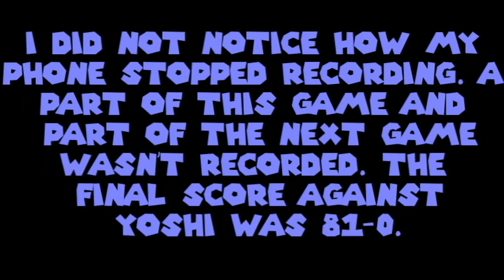Winter Mariolympics Day 15: Fire Cup- 373 Goals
This comes out to average just over 62 goals per game.

My mom came downstairs at 36:37, and my sister called during the first game, so that annoying ring is the phone.

Superstrikes are OP. Diddy Kong plz nerf.

Final Scores:
Game 1: 60-0
Game 2: 79-1
Game 3: 16-1
Game 4: 112-0
Game 5: 81-0
Game 6: 25-0

EDIT: I got 2nd by 3. :/